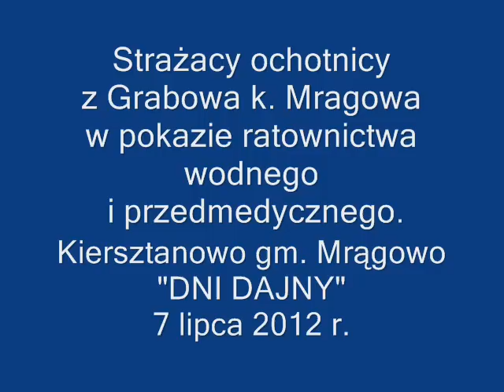OSP Grabowo. Ratownictwo wodne.wmv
Ćwiczenia ratownictwa wodego